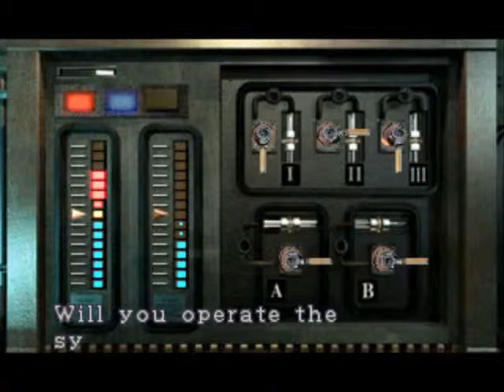RE3: Nemesis! Walkthrough #13 - Clocktower Showdown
Nemesis has got fucked up.